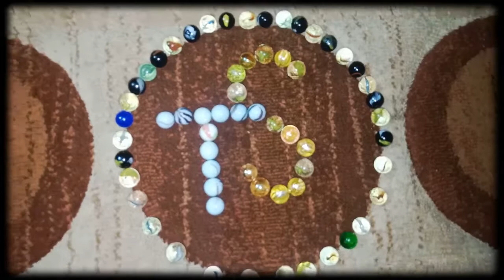Twin Stars LOGO with Bantay GlassStone GlassBalls Tajamal & Raees Making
Tajamal and Raees was playing with Traditional Desi Sports Bantay and i asked them to make TS logo so they make it beautiful design.